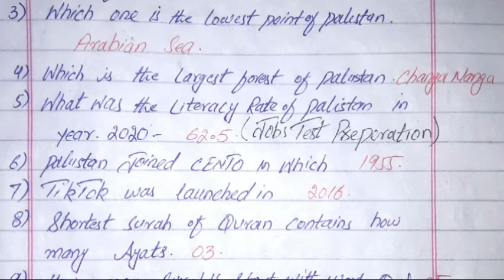FIA COMPLETE SOLVED PAPER DATE 15-12-21/UDC/LDC/SI/ASI ‎@Jobs Test Preparation Competitive Exams